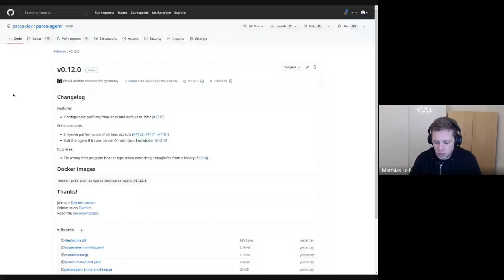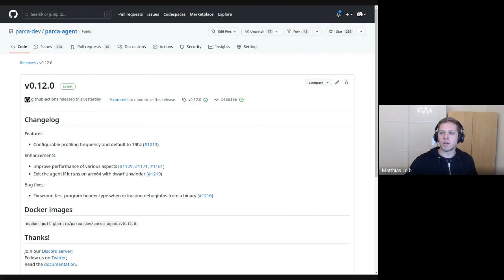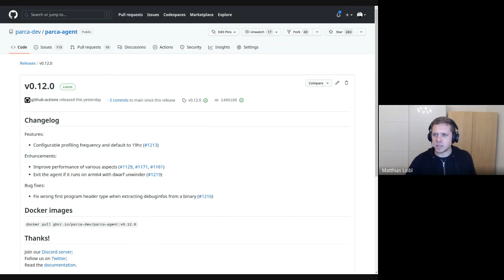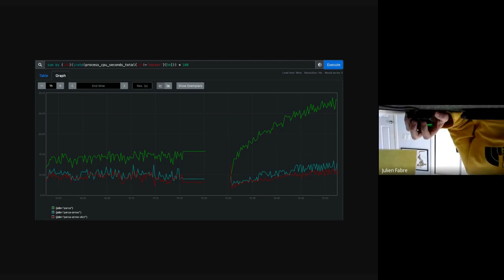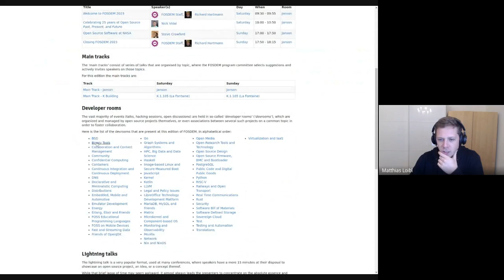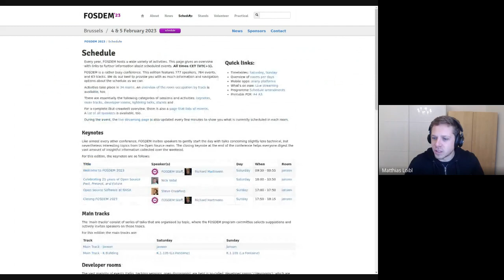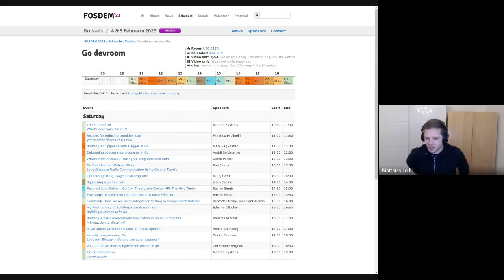Parca Agent 0.12.0 has been released! Parca Ingesting Arrow Records and Parca team will be at FOSDEM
0:00 Mathias Loibl: Introduction
0:22 Mathias Loibl: Parca Agent v0.12.0 has been released! Configurable profiling frequency
02:50 Mathias Loibl: FrostDB Ingesting Arrow Records
05:18 Q&A/Recap
6:32 Mathias Loibl: Parca team will be at FOSDEM